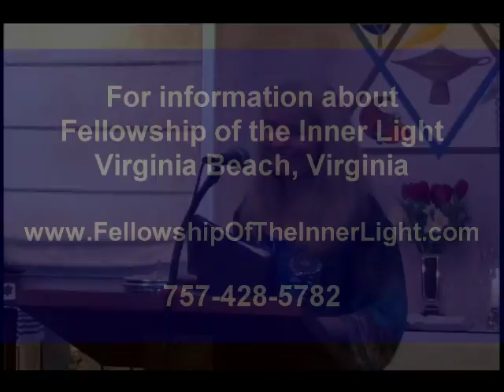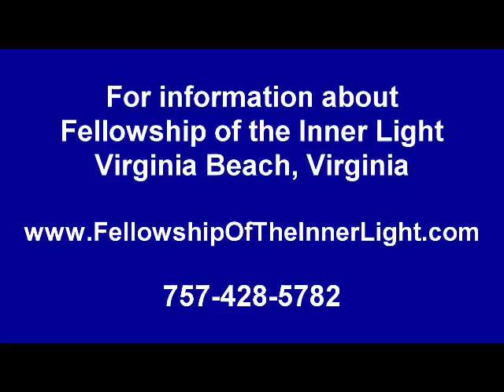Cheryl Bernath - What the World Needs Now... (2018)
...Is not just "love, sweet love" but a way of looking at the people and seemingly chaotic events around us through the eyes of compassion... Sometimes it's just a matter of changing your viewpoint. (This talk also includes some practical suggestions for just how to do that!) Cheryl uses "Soul Stories: from her personal experiences that are full of humor as well as tears to weave together a tapestry that will touch your heart!